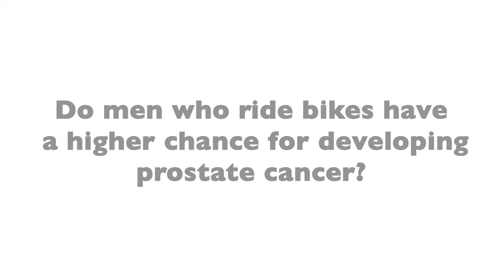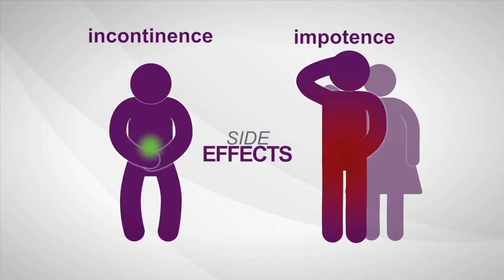Do Men Who Ride Bikes Have a Higher Chance for Developing Prostate Cancer?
There has been some discussion about the link between bike-riding and prostate cancer.

As with most things reported in the media, it is a bit overinflated.

For men who ride their bike for light exercise or pleasure, there is almost no risk.

When you are talking about 100 or more miles a week, the risk of prostate inflammation creeps up a bit.

There are a lot of unknowns and speculations around this topic. For an expert opinion, watch Dr. Bevan Thomas in this video